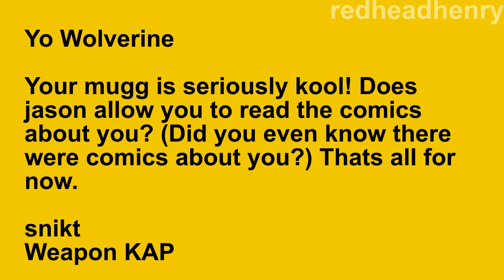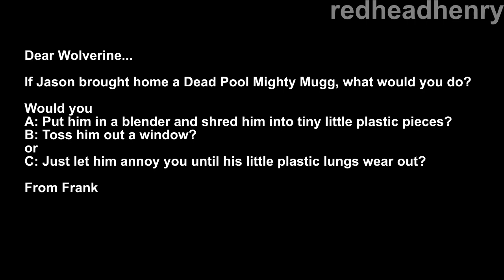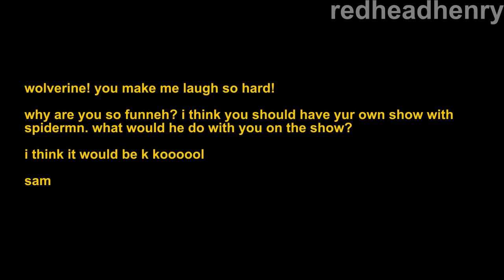Email Wolverine #4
Drinks, zombies, pools, and shows